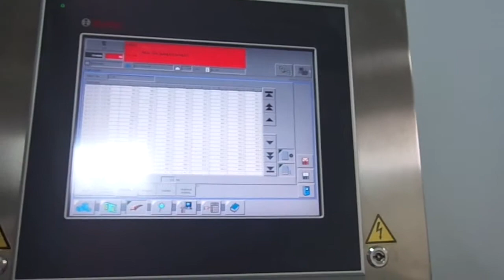Novatis+Our machines with data